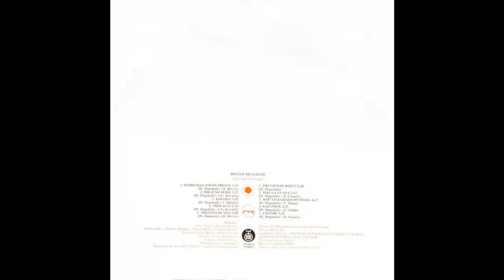Hrvoje Hegedusic - Proljece - (Audio 1981) HD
Mixed By [Remix], Conductor – Hrvoje Hegedušić
Lyrics By – I. G. Kovačić
Performer [Musician] – Branko Kezele, Davorin Brodarić, Julije Njikoš, Miroslav Sedak - Benčić, Slaven Rački, Vedran Božić, Vladimir Kovač, Zlatko Tanodi
Photography By [Portrait] – Boris Dogan
Producer – Arsen Dedić
Recorded By – Mladen Škalec